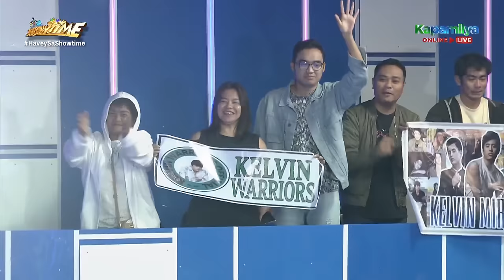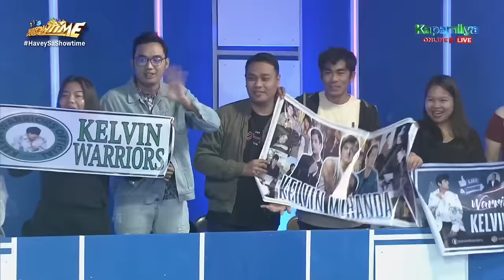Beauty and Kelvin joyfully visit the It’s Showtime family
Beauty Gonzalez and Kelvin Miranda bring happiness as they pay the It’s Showtime family a visit.